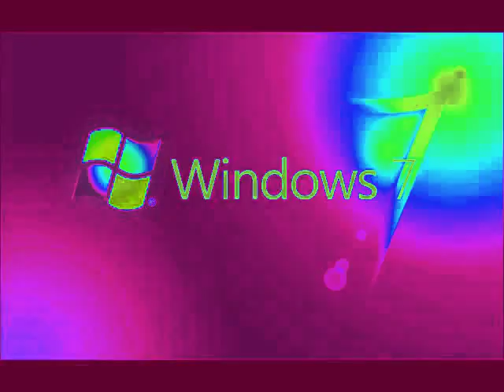Windows 7 Startup Water Sound Effect Slow 2X by anna perez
Water Sound Effect Slow 2X by anna perez